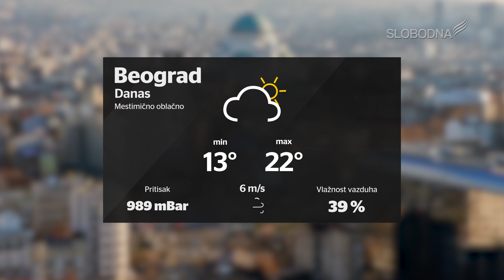Prave Vesti 5. novembar 2019.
slobodnatelevizija.rs

Realizatorka programa: Aleksandra Kundačina
Prezenterka: Dragan Todorović
Snimatelji: Boris Mandić
Montaža: Žarko Šašaroga